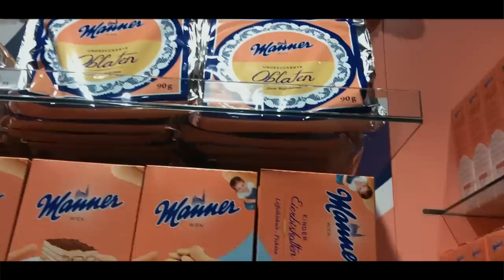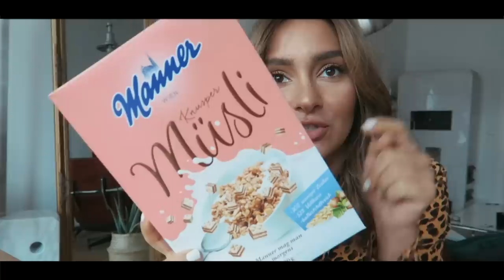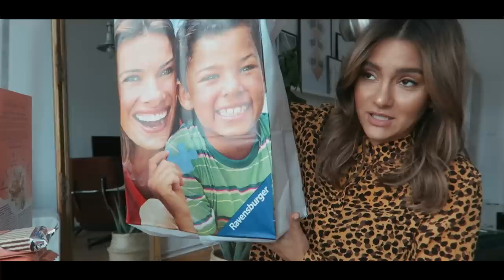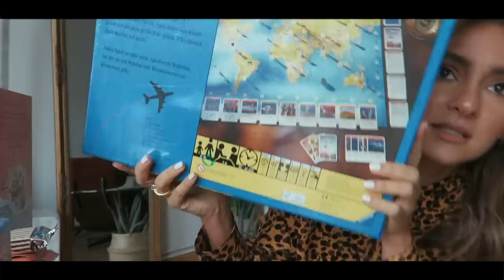ICH FÄRBE MEINE HAARE SELBER! | Mein Monat November | madametamtam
Ich färbe meine Haare selber dunkel, gehe mit euch Weihnachtsgeschenke shoppen und gehe auf ein Konzert meiner kleinen Schwester! Mein Monat November.

FOLGT MIR ▹

GEZEIGTES ▹

WOCHE 1 ♦

WOCHE 2 ♦

WOCHE 3 ♦

Designer Outlet Berlin
Alter Spandauer Weg 1
14641 Wustermark

WOCHE 4 ♦

MEINE TOP 3 „DAS KLEINE SCHWARZE“ ▹

ICH TRAGE ▹

MUSIK ▹

Redbone - Bino (f r a n c h i s e. Remix)

Janet Jackson - Someone To Call My Lover (Robots Can't Dance Version)